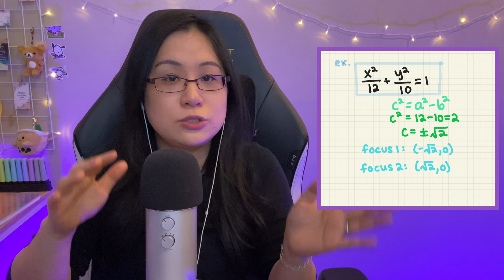(ASMR) Relaxing Math | FOCUS on the Word FOCUS, Ellipses (Whispering, Word Repetition, Educational)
Hi! Today we're combining Math and ASMR yet again! I will be chatting about ellipses, but I welcome you to ignore the entire math lesson and just focus on the word FOCUS...Have you ever wanted to just not pay attention? Here's your chance. hehe
Hope this brings you much peace, love, encouragement, and relaxation.
XOXO,
Decaf

Above all, I hope you simply enjoy. Your presence, thumbs up, prayers, and encouragement mean more than you know and make our math nook what it is 🥰

💗 Errors are bound to happen and this isn't meant to substitute any other resources that you may have, so I hope you'll use your best judgment/pray about the Math + ASMR. Just here to be an encourager and comforter for anyone who is seeking.

😌😴Some Triggers: upclose whisper, Someone explaining something, word repetition, someone telling you to focus

 📚✝️ Bible Verse
"Let all that you do be done with Love" 1 Corinthians 16: 14

TIMESTAMPS:
0:00-2:03 Intro, Rules of the Video
2:04-3:57 Countdown, Start Here, Loving Message
3:58-14:41 Math Chat: Ellipses, Circle, Foci
14:42-15:24 Outro

♡ What am I watching? ASMR is often described as a tingly, static-like feeling, often associated with relaxation and an overall feeling of well-being as a result of certain "triggers". Not everyone experiences ASMR, but I think it is a wonderful tool to experience more peace and comfort (not to replace any other practices you may already have :)). Here, we take it to the next level and combine it with math :) Some of my videos have more math than intentional ASMR, while others are more focused on the ASMR with minimal math, but you will see some form of each in every video. It's a fun balance! I share random lessons as I feel inspired, often requested by viewer friends